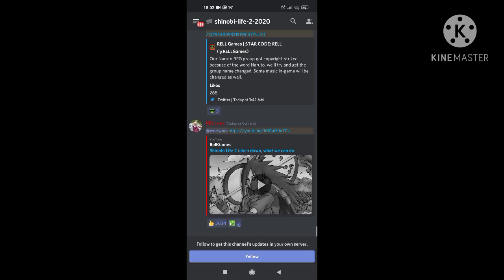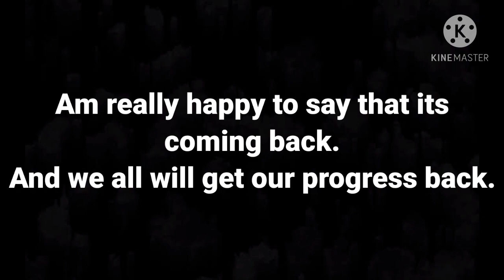SHINOBI LIFE 2 is Coming Back! (Confirmed)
Shinobi life 2 was recently deleted.
But now they confirmed it's coming back.